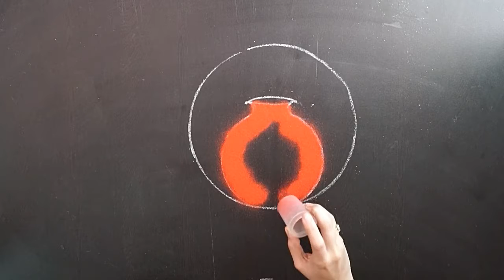Pongal Kolam || Easy Pongal Rangoli With Dots || Simple Matki Rangoli || Pongal Muggulu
Hi Everyone,

Pongal Kolam Rangoli Designs 2020 || Matki Rangoli || Sankranti Muggulu || Easy Kolam